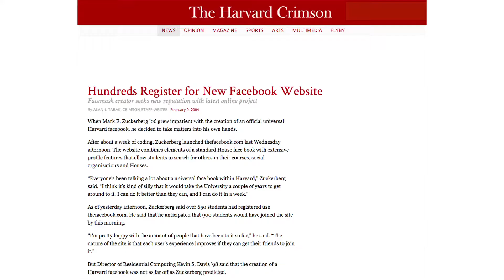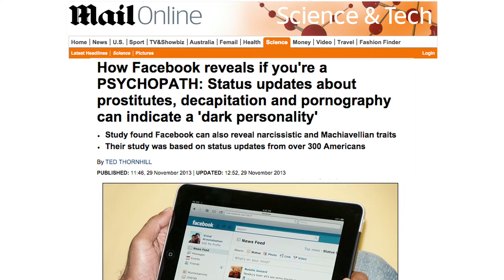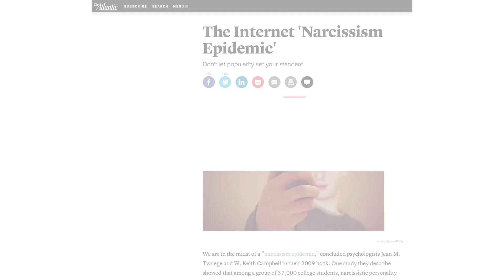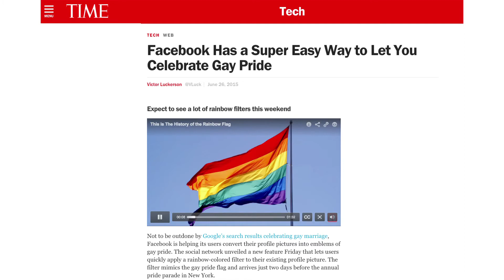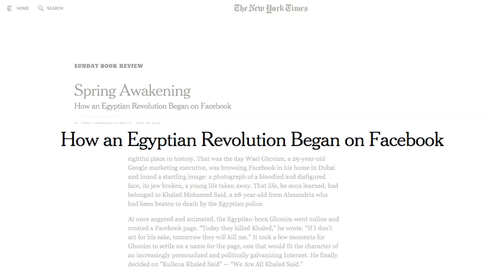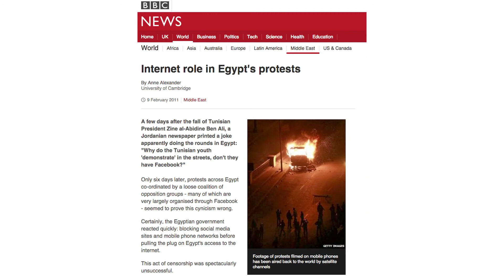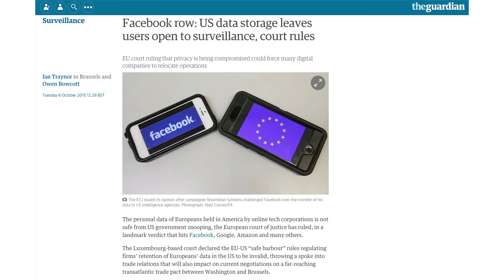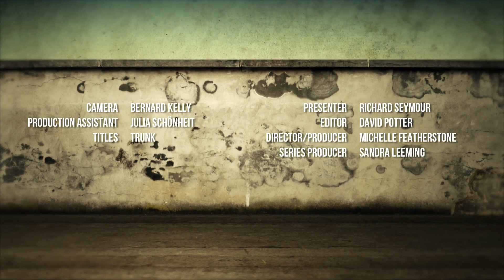Media Review - FACEBOOK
Richard Seymour reviews the media coverage of social networking site Facebook. As one of the largest media corporations in the world, Facebook has a considerable influence on its individual users and world politics. Why exactly is the company so successful and what are its politics? teleSUR